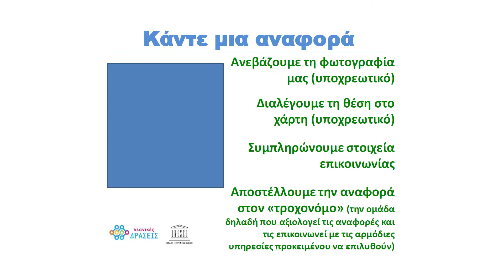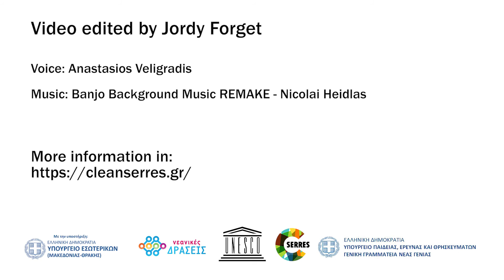[GR] What is CleanSerres?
A quick introduction about the mobile application, CleanSerres.